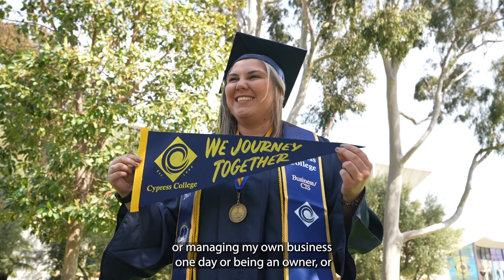2021 PSD Jacklyn Williamson, Business/CIS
Jacklyn Williamson, our Presidential Scholar of Distinction for Business/CIS, began working in Downtown Disney at Haagen Dazs and continued to be promoted, ultimately being offered store manager at a Fashion Island branch. See her tell her story. 🔷